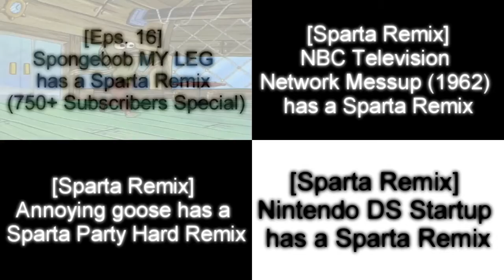Sparta Remixes Side-by-Side 35 (Xethetical Spartan version)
Inspired By: Xethetical Spartan
Ft. Camy02mix + Trentonian Parisons Account + PhilippineStoneSpartan2008
No Filmora Here Only Vegas Pro Every Numbers 1-18